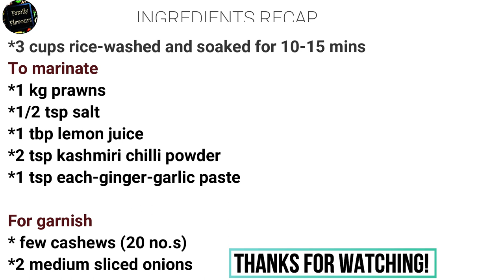Flavourful Prawn Tikka Biriyani Recipe!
Hi Everyone! We hope you'll enjoy this delicious Prawn Tikka Biriyani recipe that's extremely flavourful.

Ingredients recap:
*3 cups rice-washed and soaked for 10-15 mins
To marinate
*1 kg prawns
*1/2 tsp salt
*1 tbp lemon juice
*2 tsp kashmiri chilli powder
*1 tsp each-ginger-garlic paste

For garnish
* few cashews (20 no.s)
*2 medium sliced onions
For Gravy
*2 tbsp  buter/vegetable oil
*1 tsp cumin
*1 tsp shajeera
*3 medium onions-sliced
*1 tbsp each-ginger-garlic paste
*2 tbsp kashmiri chilli powder
*1/2 tsp turmeric powder
*2 tsp garam masala
*1 tbsp coriander powder (optional)
*3 medium chopped tomatoes
*1/4 cup yoghurt
*1/2 cup fresh cream/cooking cream
(can substitute with cashew paste (12-15no.s)
*1/2 cup warm/hot water

*Few chopped mint and coriander leaves
Lemon juice mix
*Juice of 1 small lemon
*a pinch of saffron
*1 tsp sugar
*1/4 cup warm water
*1/2 tsp salt-if needed